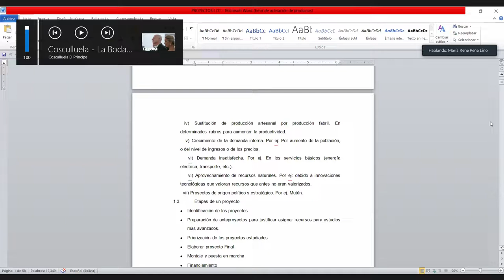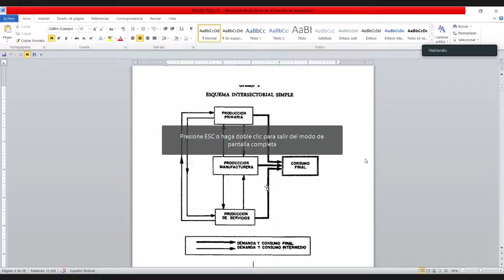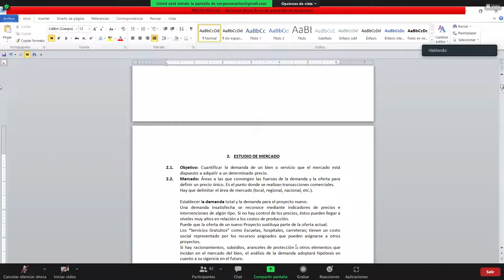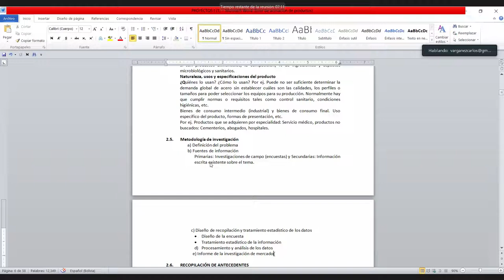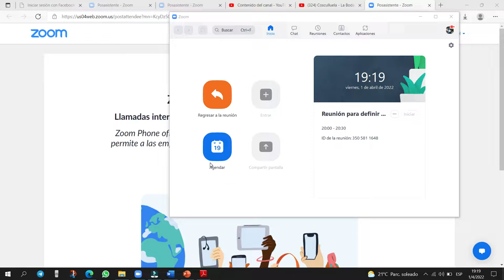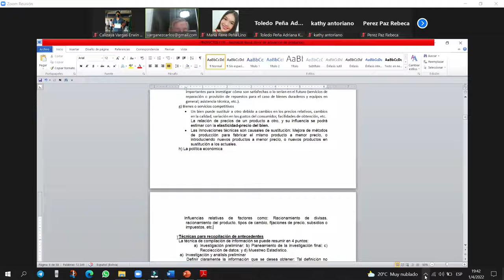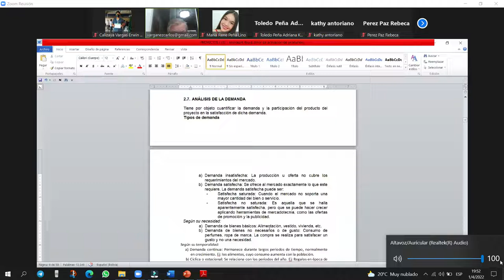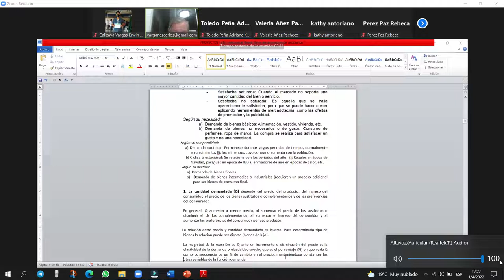CLASE 2 PROYECTOS 1